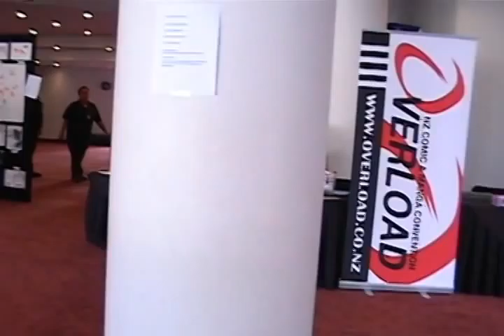2012 [Japanese Art Festival ] in Auckland city New Zealand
2012 / 30,31 March and 1 April  [Japanese Art Festival ] in Auckland city New Zealand.
Aotea Centre Hall